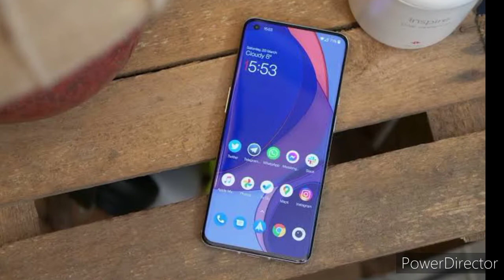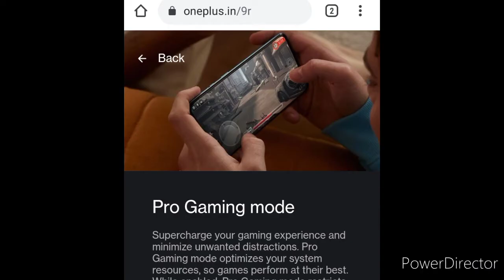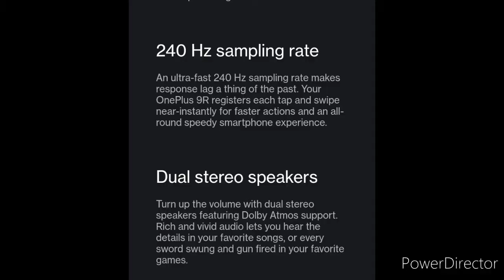OnePlus 9r first look and killer specs ??🔥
OnePlus 9r Bohot kamal ka phone hai aur bohot hi kamal ke specs hai..
OnePlus 9r me bohot achi gaming kar sakte hai.
OnePlus 9r price ;- 39,999